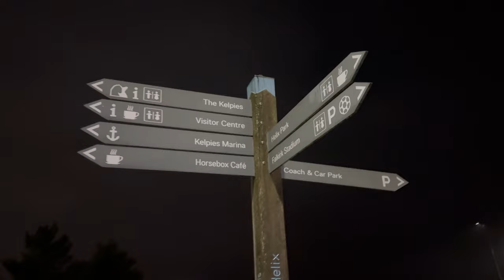The KELPIES story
The Kelpies, two enormous horse heads erected in Helix Park, Scotland, lit up at night they look utterly amazing. But with the light, there must be dark... and the story behind the Kelpies is nightmarish Scottish Folklore, or at least my version of mythology.

00:00 Introduction
00:21 About the Kelpies
00:51 Dark Scottish Folklore
01:42 Drone Light Show

Horse painting
By Évariste Vital Luminais - 1.- 3. Musée des beaux-arts de Quimper4. matricien.org, Public Domain,

Get Somewhere Only We Know by Lily Allen and over 1M + mainstream tracks License ID: Lqnwoo4YnQb

Get Hopeful Progress by Paul Mottram and over 1M + mainstream tracks License ID: OLRKYM7eaWb